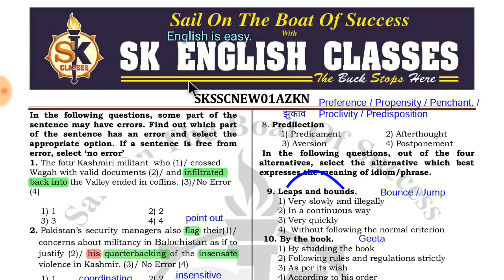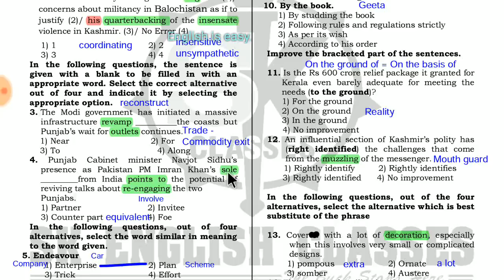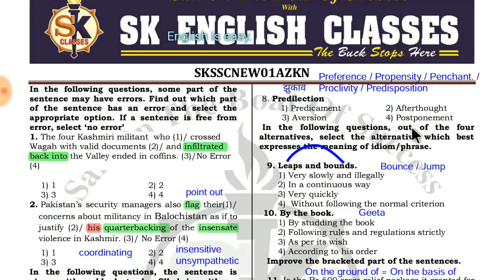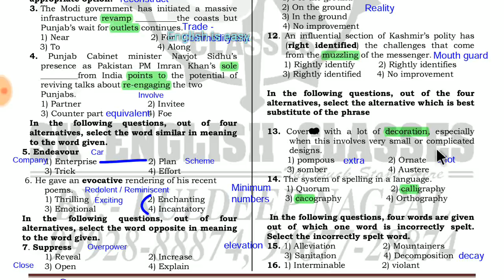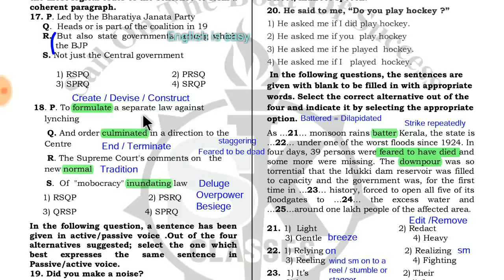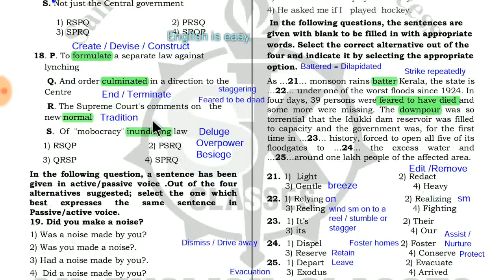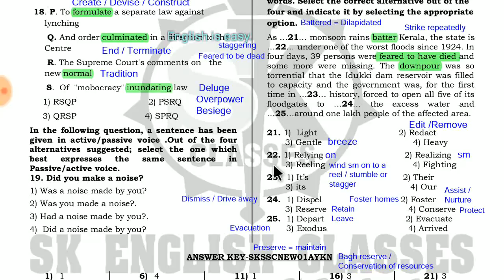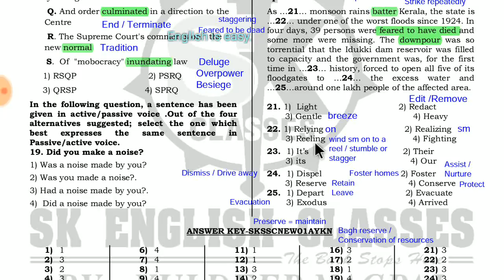Solve SSC Mock test (SKSSCNEW01AZKN)